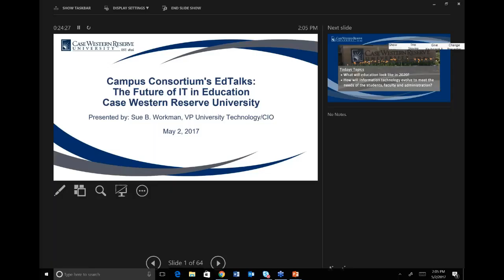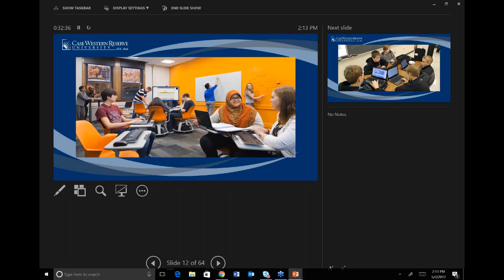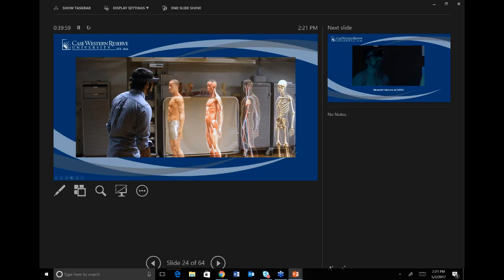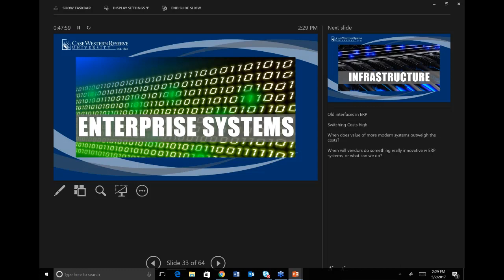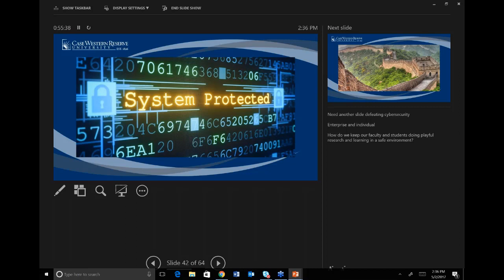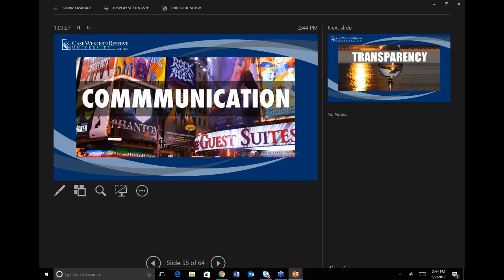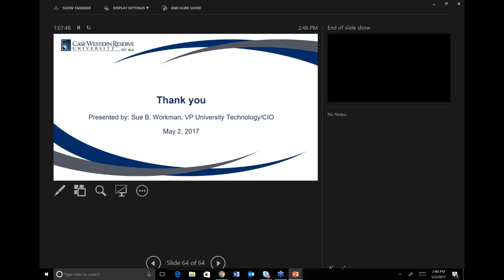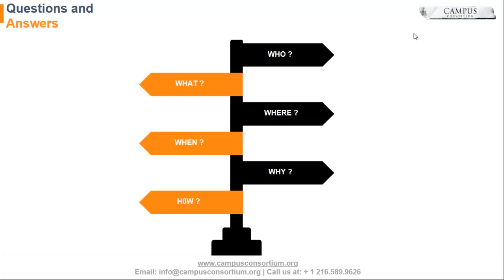Campus Consortium EdTalks Featuring Case Western Reserve University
Sue will provide some valuable insights and thoughts on “What will education look like in 2020 and How will information technology evolve to meet the needs of the students, faculty and administration?”